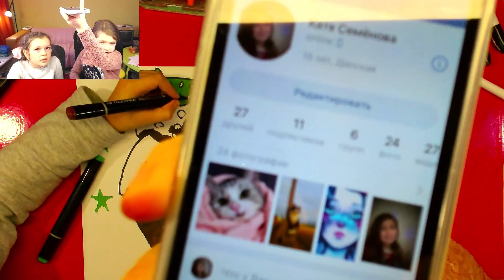Милое МОРОЖЕНКО рисуют КАТЯ и АНЯ сами